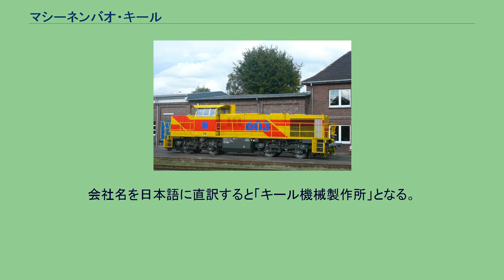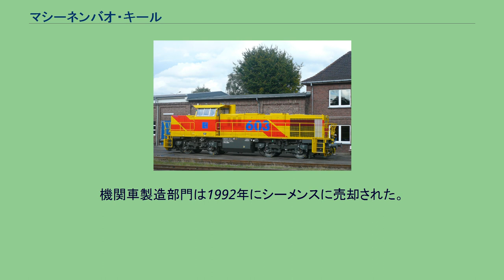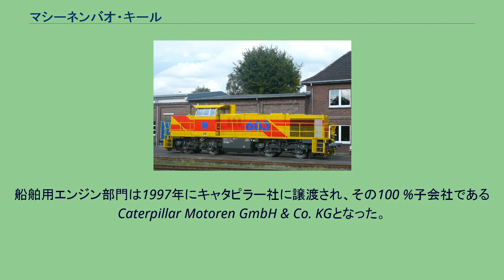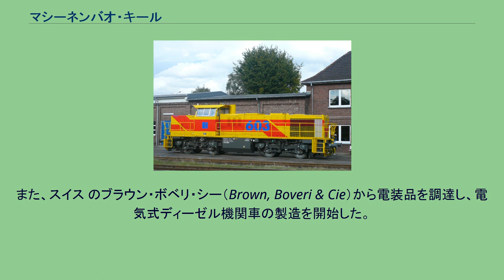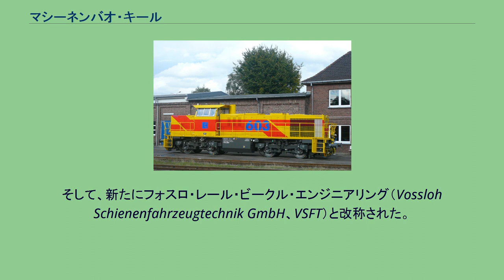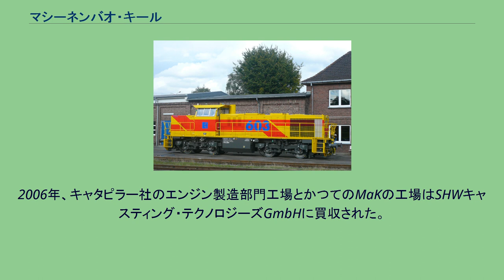マシーネンバオ・キール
マシーネンバオ・キール（Maschinenbau Kiel、MaK）は、かつて存在した船舶用ディーゼルエンジン、ディーゼル機関車、トラックなどを製造していたドイツ起源の企業である。
会社名を日本語に直訳すると「キール機械製作所」となる。
1990年代に個々の業種ごとに分社化した。
MaKの起源は1918年まで遡る。
ドイツ国（ドイツ帝国当時）は第一次世界大戦に敗れ、ヴェルサイユ条約において兵器の製造が制限され、キールを拠点とした産業は他の市場を求めることとなり、ドイッチェ・ベルケ（Deutsche Werke〈ドイツ語版〉・〈英語版〉、DWKとも）が設立され、船舶の建造や小火器の製造と並んでディーゼル機関車を製造するようになった。
第二次世界大戦中には、機関車と同様にUボートをドイツ国防軍向けに製造した。
キールにあった製造施設の大半は連合軍による空襲で破壊されただけでなく、大戦後に企業としても終焉を迎えた。
MaKは1948年5月25日にかつてのドイッチェ・ベルケの施設のいくつかを引き継ぐ形でLLC（ Limited liability company）として設立された。
1954年、MANとの法的争いの後、会社名をMAKからMaKに変更した。
1959年、企業に危機が訪れ、Bremer Atlas GmbHが買収し、企業の形態がGmbHとなった。
1964年、MaKはその親会社が買収されたことにより、クルップの一員となる。
機関車製造部門は1992年にシーメンスに売却された。
1997年、船舶用エンジン部門はキャタピラー社に譲渡された。
船舶用エンジン部門は1997年にキャタピラー社に譲渡され、その100 %子会社であるCaterpillar Motoren GmbH & Co. KGとなった。
クルーズ船であるアイーダーディーバ（AIDAdiva）が9M43C型エンジンを搭載している。
1950年代から1960年代にかけて、ロッド式のディーゼル機関車を多数製造し、蒸気機関車との置き換えに使用された。
1965年、 ドイツ連邦鉄道（西ドイツ国鉄）から発注があり、機関車製造は新たな局面に入った。
すなわち、動輪間の駆動力の伝達方式が、ロッド式からカルダンシャフト方式となったのである。
製造から40年を経てもなお西ドイツ国鉄V90形ディーゼル機関車（DB Class V 90）など多くの機関車が使用されている。
MaK・フォスロG1206形ディーゼル機関車 1979年、第三世代の機関車の製造が開始された。
外装は軽量なアングル材と平面の鉄板が目立つものとなった。
主たる理由は製造コストの削減であったが、使用されるMTUのエンジンが高回転形であったためでもある。
MaK・フォスロG1206形ディーゼル機関車（ MaK / Vossloh G1206）はその例である。
多数の中庸な機関車とともに開発されたMaK G1201形ディーゼル機関車（MaK G 1201 BB）は数十年にわたって製造が続けられた代表作であり、新たな入換用バージョンが2007年になって発表されたほどである。
また、スイス のブラウン・ボベリ・シー（Brown, Boveri & Cie）から電装品を調達し、電気式ディーゼル機関車の製造を開始した。
60両がオランダ鉄道の6400形（NS Class 6400）として製造された。
1992年、クルップ傘下の他の企業と合併し、会社名をクルップ・フェアケーアステヒニクGmbH（Krupp Verkehrstechnik GmbH）と改称した。
1994年にはシーメンスに売却され、さらにシーメンス・レール・テクノロジー（Siemens Schienenfahrzeugtechnik、SFT）と改称された。
1998年10月1日、キールの工場とメアス（Moers）の支所はフォスロに売却された。
そして、新たにフォスロ・レール・ビークル・エンジニアリング（Vossloh Schienenfahrzeugtechnik GmbH、VSFT）と改称された。
フォスロ傘下となっても、製造された機関車にはMaKのロゴが使用された。
2004年4月23日、さらにフォスロ・ロコモティブGmbHと改称された。
フォスロとキャタピラー社の船舶用エンジン部門は今もなおドイツの都市、キールを拠点にしており、ひきつづき自社の製品にMaKのイニシャルを付している。
両社とも、キールにおける大きな就労口となっている。
建...